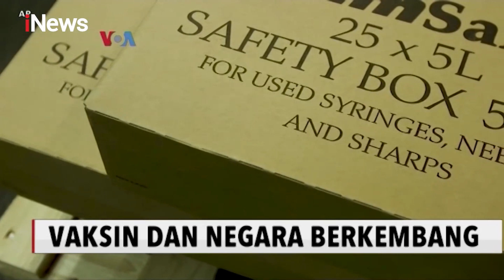iNews Pagi 20 November 2020 Segmen 4